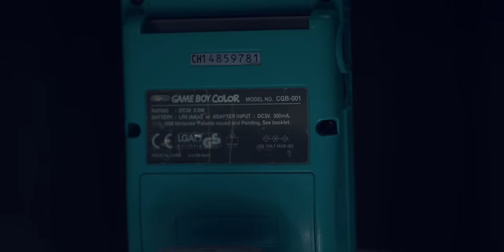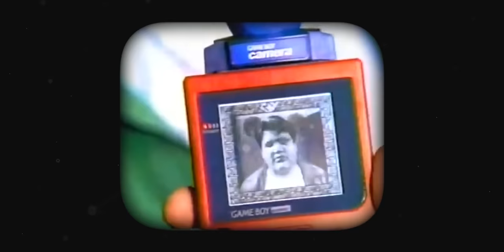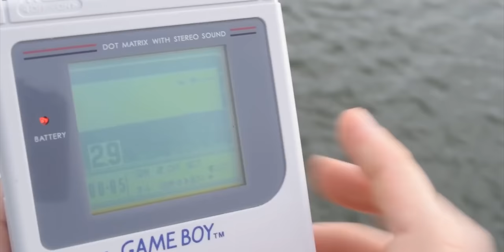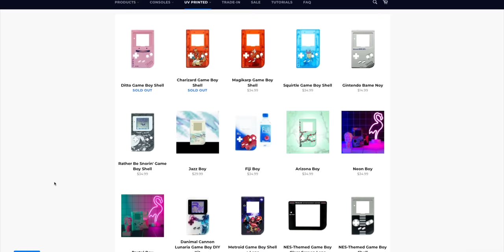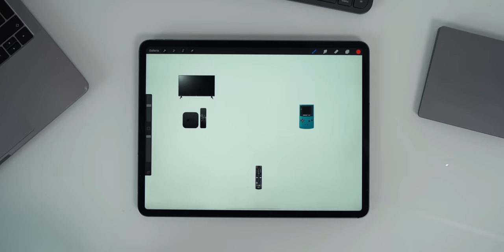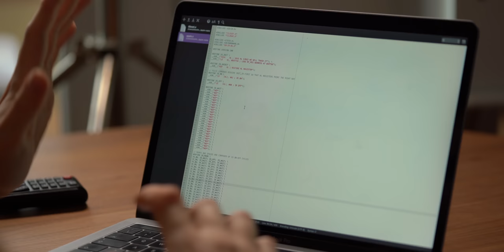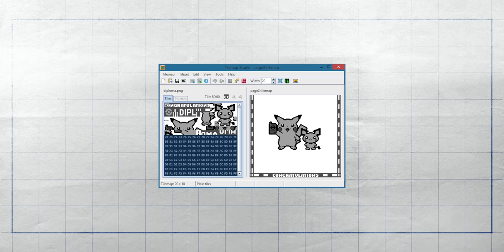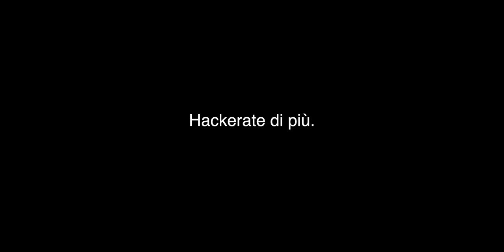HO HACKERATO UN GAMEBOY DI 20 ANNI FA 🏴‍☠️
In questo video sono riuscito a modificare il mio vecchio Nintendo GameBoy Color cambiando la scocca esterna, installando uno schermo IPS a colori e sopratutto programmando una ROM custom che permette di controllare Apple TV.

Sottotitoli in inglese disponibili a cura di Andrea Filippi

Il cacciavite che ho usato
Cacciavite Xiaomi
La scheda che legge le SD
Le cuffie

● Segui Salotto Buono su Telegram. Sconti, offerte, errori di prezzo

Apri un nuovo conto BuddyBank, ci sono 40€ bonus per te da spendere come vuoi!
Inserisci il CODICE B7C499 in fase di apertura del conto.